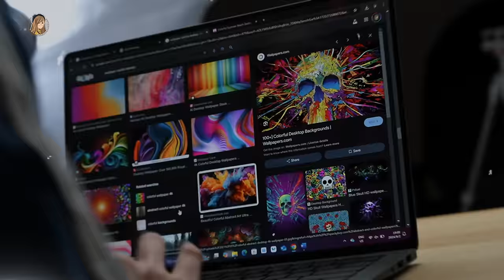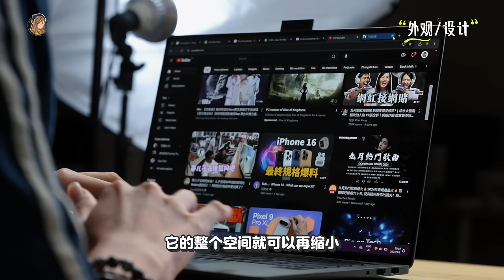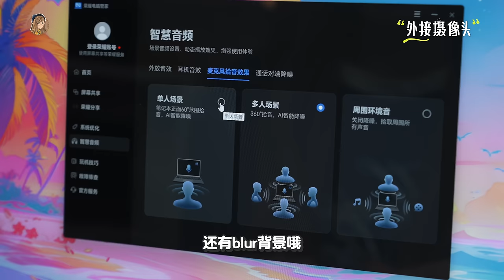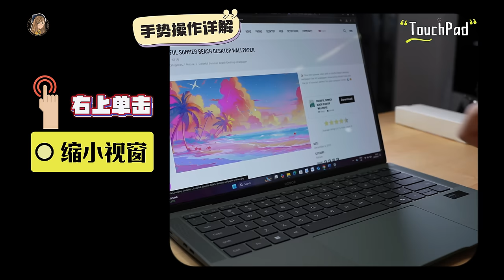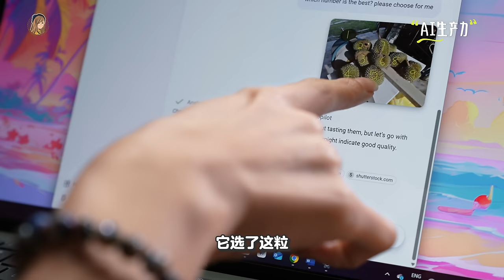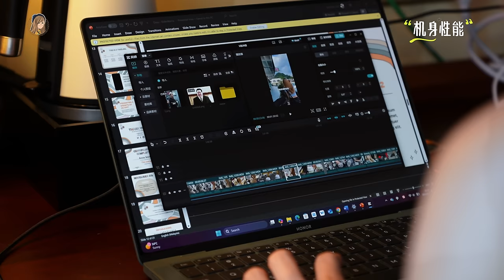啊？…磁吸摄像头？荣耀HONOR MagicBook Art 14开箱：1KG、1cm、薄过手机？！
真！的！很！薄！！！！！
而且，我个人真的很喜欢他的质感！！
磁吸镜头 + 超大Touchpad也是很中我的❤️

如果你是用HONOR手机+平板的话，就可以凑成全家福啦～
生态互联超级丝滑，体验感veli good。

💰RM5999只有一个版本！